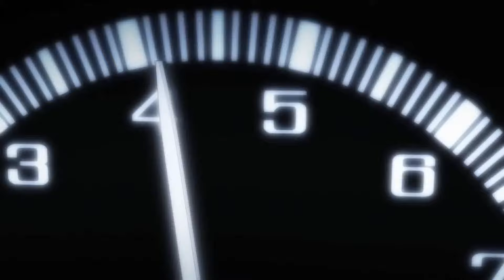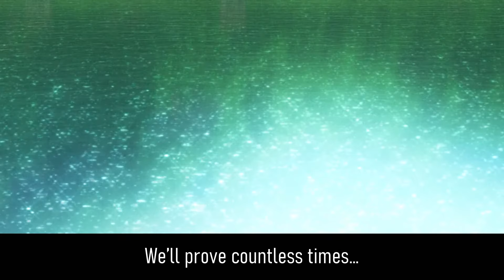Initial D OST -Galla- Kiseki no Hana (English Lyric)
So it is my second video editing lols!
song by Galla
Initial D First Stage, 2nd ending theme.

noted:
Video clip by - Initial D Legend 3
English translate credit to HitsujiNoTaisho
request by BlaneAndGame